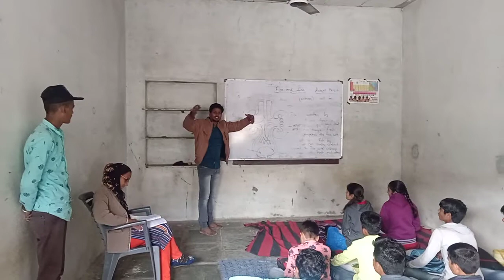gyandeep school class 10 raipur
dd painter